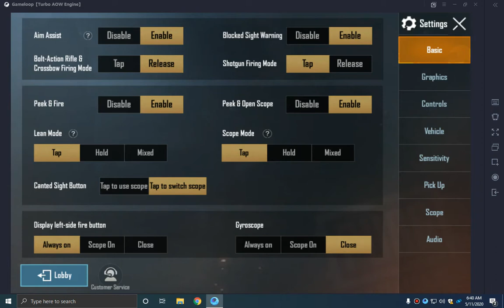Best Controls For Canted Sight | Pubg Mobile & Pubg Emulator